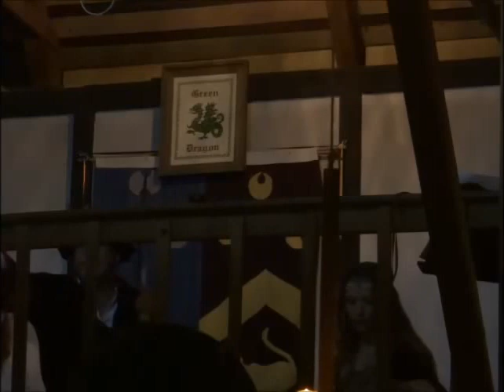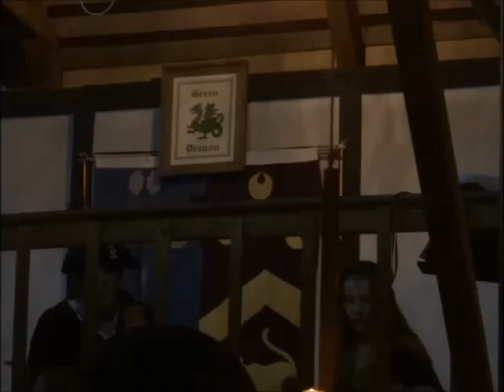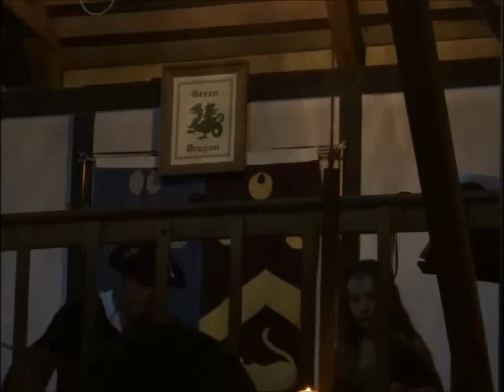Tribute to Owain Phyfe part 16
Micha on viol and his lady Ashelynn on the tekero (Hungarian Hurdy Gurdy) performing during a concert in honour of the memory of Owain Phyfe (who was taken too soon from this world in September 2012 at the age of 62). Recorded at the Green Dragon at Gulf Wars XXII on March 15, 2013.